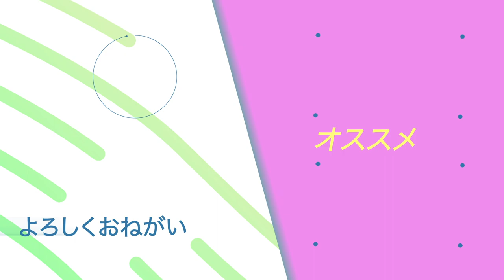【癒しBGM】Morning Ride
癒しのBGMと共にお楽しみください！

◇KENの愛車◇
・SUPERSIX EVO HI-MOD
・DOMANE
・CROSTAR
cannondale/キャノンデール

◇MAMIの愛車◇
・KRYON
KUOTA/クオータ

②DOVA-SYNDROME